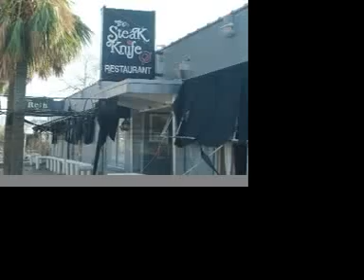Katrina Aftermath Slideshow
A slideshow I made a couple months after the storm from photos I took around the Lakefront and Lakeview area of New Orleans.